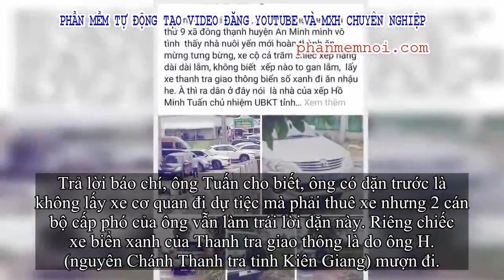✅ Vẫn chưa xử lý các cán bộ dùng xe công dự khai trương nhà nuôi yến